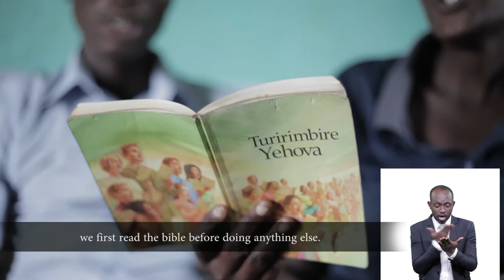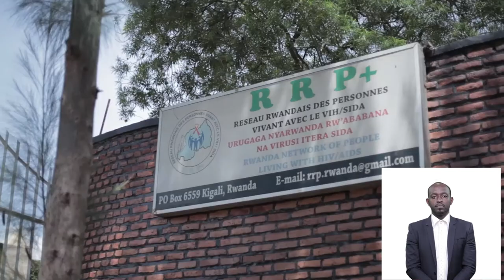RRP+ documentary film about stigma and discrimination of People Living with HIV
Since stigma and discrimination is still one of the biggest problems PLHIV are struggling with, 3 young members of RRP+(Rwanda Network of People Living with HIV/AIDS)
have taken the initiative to testify about the stigma and discrimination they have faced in life, how they managed to overcome it and what their ambition for the future is.